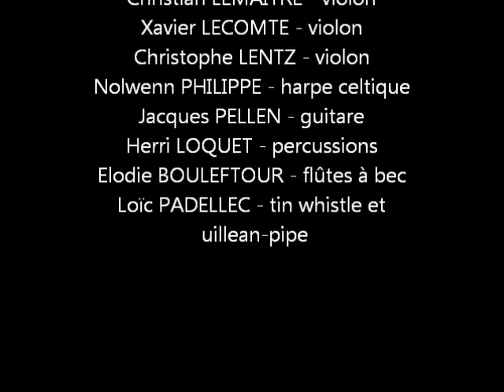TANTAD - la chèvre - Brest 2015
Danse arrangée par Pierre-Yves MOIGN en 1964 pour Ar Gabalerien et en 1992 pour TANTAD.